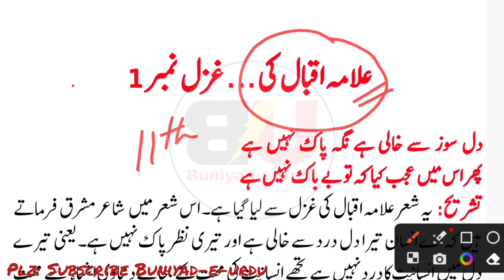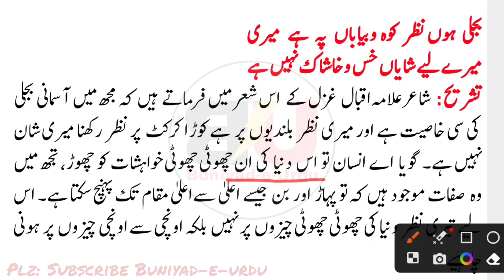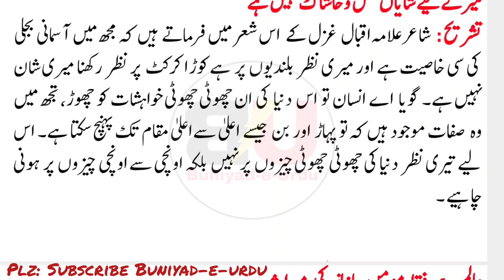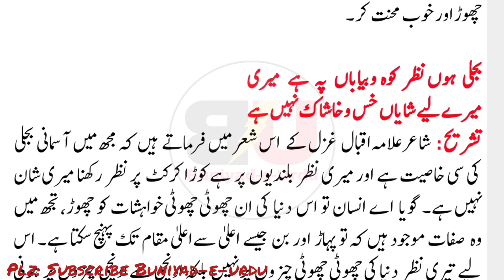dil soz se khali hai nigah pak nahi hai ghazal ki tashreeh jkbose class 11th || shayar allama Iqbal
Dil soz se khali hai nigah pak nahi hai ghazal ki tashreeh class 11th
Jkbose Class 11th dil soz se khali hai nigah pak nahi hai ghazal ki tashreeh
Allama Iqbal ki ghazal dil soz se khali hai nigah pak nahi hai tashreeh
Complete tashreeh of ghazal dil soz se khali hai nigah pak nahi hai
Shayar-e-mashriq allama Iqbal ki ghazal dil soz se khali hai nigah pak nahi hai
Dil soz se khali hai nigah pak nahi hai ghazal ki mukammal Tashreeh

dil soz se khaali hai nigaah paak nahin hai
phir is mein ajab kya ki tu bebaak nahin hai

hai zauq-e-tajalli bhi isi khaak mein pinhaan
ghaafil tu nira sahib-e-idraak nahin hai

Wo aankh ki hai surma-e-afrang se raushan
purkaar o suhkan-saaz hai namnaak nahin hai

kya sufi o mulla ko khabar mere junoon ki
un ka sar-e-daaman bhi abhi chaak nahin hai

kab tak rahe mahkoomi-e-anjum mein meri khaak
ya main nahin ya gardish-e-aflaak nahin hai

bijli hoon nazar koh o biyaabaan pe hai meri
mere liye shaayaan khas-o-khaashaak nahin hai
دل سوز سے خالی ہے نگہ پاک نہیں ہے تشریح
علامہ اقبال کی غزل کی تشریح جماعت گیارھویں
علامہ اقبال کی غزل دل سوز سے خالی ہے نگہ پاک نہیں ہے تشریح
دل سوز سے خالی ہے نگہ پاک نہیں ہے غزل کی مکمل تشریح
شاعر مشرق علامہ اقبال کی غزل دل سوز سے خالی ہے نگہ پاک نہیں ہے
علامہ اقبال غزل نمبر 1 کی تشریح جماعت گیارھویں
بہارستان اردو جماعت گیارھویں دل سوز سے خالی ہے نگہ پاک نہیں ہے تشریح
دل سوز سے خالی ہے نگہ پاک نہیں ہے
پھر اس میں عجب کیا کہ تو بے باک نہیں ہے
ہے ذوق تجلی بھی اسی خاک میں پنہاں
غافل تو نرا صاحب ادراک نہیں ہے
وہ آنکھ کہ ہے سرمۂ افرنگ سے روشن
پرکار و سخن ساز ہے نمناک نہیں ہے
کیا صوفی و ملا کو خبر میرے جنوں کی
ان کا سر دامن بھی ابھی چاک نہیں ہے
کب تک رہے محکومئ انجم میں مری خاک
یا میں نہیں یا گردش افلاک نہیں ہے
بجلی ہوں نظر کوہ و بیاباں پہ ہے میری
میرے لیے شایاں خس و خاشاک نہیں ہے
عالم ہے فقط مومن جانباز کی میراث
مومن نہیں جو صاحب لولاک نہیں ہے